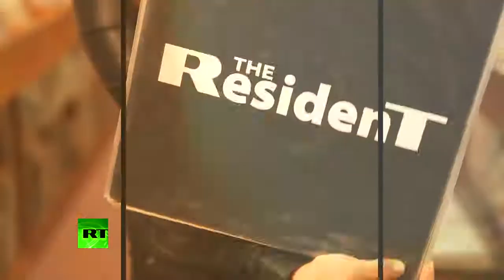George Clooney 'Idea Of Coastal Elites Living In A Bubble Is Ridiculous'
September 29, 2017 - George Clooney has a new movie coming out, and to promote it, he's giving a lot of interviews, wherein he talks about hot topics that are sure to grab headlines. In one interview with The Daily Beast, Clooney calls the idea of a coastal elite bubble ridiculous. The Resident, who lives firmly within that bubble, breaks it down.